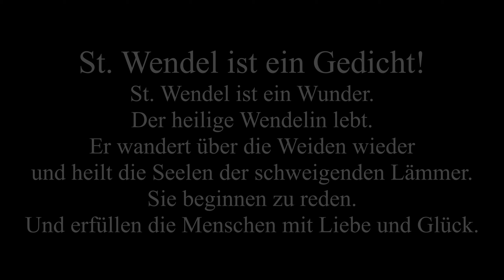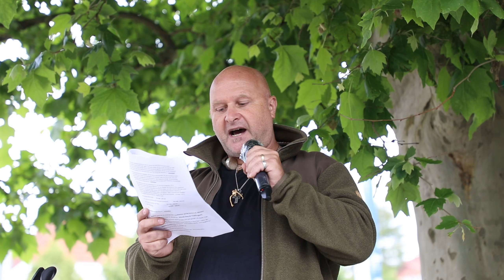07.06.20 Pejotes - St. Wendel ist ein Wunder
St. Wendel ist ein Gedicht!
St. Wendel ist ein Wunder.
Der heilige Wendelin lebt.
Er wandert über die Weiden wieder
und heilt die Seelen der schweigenden Lämmer.
Sie beginnen zu reden.
Und erfüllen die Menschen mit Liebe und Glück.

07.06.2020 Pejotes mit einem Redebeitrag, der extrem viel Input beinhaltet.
Was bedeutet der Eid für einen Beamten.
§ 56 Verantwortlichkeit des Beamten; Remonstrationsrecht.
Der heilige Wendelin und noch einiges mehr erwartet euch in diesem Redebeitrag!
Danke Pejotes, für deinen Mut auf die Bühne zu gehen und solche Themen laut auszusprechen!

Worauf leistet der Saarländische Beamte seinen Eid ab?

§ 56 SBG – Eidesformel
(1) Beamtinnen und Beamte haben folgenden Diensteid zu leisten:
"Ich schwöre, dass ich das Grundgesetz für die Bundesrepublik Deutschland, die Verfassung des Saarlandes und die Gesetze beachten und befolgen, das mir übertragene Amt gerecht und unparteiisch verwalten und meine Amtspflichten gewissenhaft erfüllen werde, so wahr mir Gott helfe."
(2) Der Eid kann auch ohne die Worte "so wahr mir Gott helfe" geleistet werden.
(3) In den Fällen, in denen Beamtinnen und Beamte erklären, dass sie aus Glaubens- oder Gewissensgründen den Eid nicht leisten wollen, können anstelle der Worte "Ich schwöre" die Worte "Ich gelobe" oder eine andere Beteuerungsformel gesprochen werden.
(4) In den Fällen, in denen nach § 7 Absatz 3 des Beamtenstatusgesetzes eine Ausnahme von § 7 Absatz 1 Nummer 1 des Beamtenstatusgesetzes zugelassen worden ist, kann von einer Eidesleistung abgesehen werden; die Beamtin oder der Beamte hat zu geloben, dass sie ihre oder dass er seine Amtspflichten gewissenhaft erfüllen wird.

Beamte können zum Widerspruch verpflichtet sein!
- Remonstrationspflicht -
Beamte sind nicht zu blindem Gehorsam verpflichtet. Haben sie Zweifel an der Rechtmäßigkeit ihres Handelns, müssen sie ihre Bedenken gegenüber ihren Vorgesetzten äußern.
Grundsätzlich tragen Beamtinnen und Beamte die Verantwortung für die Rechtmäßigkeit ihrer dienstlichen Handlungen. Haben sie Zweifel an der Rechtmäßigkeit einer amtlichen Weisung, müssen sie remonstrieren. Das bedeutet: Die Bedenken müssen zunächst bei der/dem unmittelbaren Vorgesetzten vorgebracht werden. Bleibt diese/r bei der Anordnung, muss sich die Beamtin oder der Beamte an die/den nächst höhere/n Vorgesetzte/n wenden. Wird die Weisung auch von dieser Stelle bestätigt, muss sie ausgeführt werden. Verweigert werden darf das nur, wenn die Anordnung auf ein erkennbar strafbares oder ordnungswidriges Verhalten abzielt, die Menschenwürde verletzt oder sonst die Grenzen des Weisungsrechts überschreitet.

Remonstration findet behördenintern statt
Die Remonstration ist nicht nur Recht, sondern Pflicht für jede Beamtin und jeden Beamten in Deutschland. Der dbb Bundesvorsitzende Ulrich Silberbach wies darauf hin, dass ein „blind-folgendes Beamtentum“ nicht gewollt sei.

Inwieweit Beamtinnen und Beamte dieser Pflicht nachkommen und mit welchem Ergebnis, ist unbekannt. Es gehört zum Wesensgehalt der Remonstration, dass sie sich nicht in der Öffentlichkeit abspielt. "Remonstrierende Beamte suchen nicht die Öffentlichkeit. Sie dürfen sich nicht einmal dazu bekennen. Die Verschwiegenheitsverpflichtung verbietet es, die Remonstration auch nur dienstintern bekannt werden zu lassen,“ so Silberbach.
Beamtenbund: Ombudsleute sollten eingeschaltet werden
Daher sei es notwendig, die betroffenen Kolleginnen und Kollegen besser abzusichern. „Der gleiche Vorgesetzte, gegen den ein Beamter gegebenenfalls remonstriert hat, schreibt möglicherweise dessen nächste Beurteilung“, gab Silberbach zu bedenken. Dem könne etwa durch „ein flächendeckendes System von Ombudsleuten oder anderen Schutzmerchanismen“ entgegengewirkt werden.
„Es gibt bereits Verwaltungen und Ministerien, wie das Bundesministerium des Inneren, die hier mit gutem Beispiel vorangehen.“ Dort könnten Beamtinnen und Beamte bei schwerwiegenden Verstößen anonym einen Ombudsmann einschalten. „Es wäre sicher hilfreich, solche Korrekturmechanismen auch in anderen Fallkonstellationen zur Verfügung zu haben. Das würde zum einen die strukturelle Selbstkontrolle im öffentlichen Dienst stärken und es zum anderen Beamtinnen und Beamten erleichtern, ihrer Remonstrationspflicht im Bedarfsfall auch wirklich nachzukommen.“
dbb